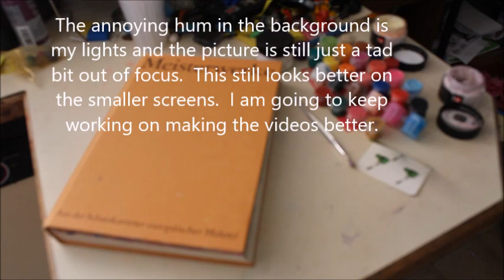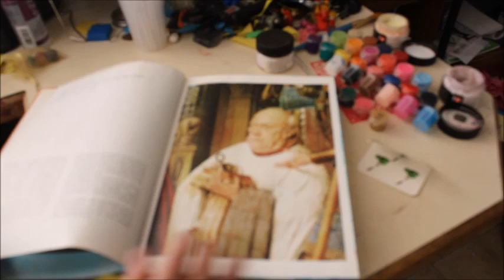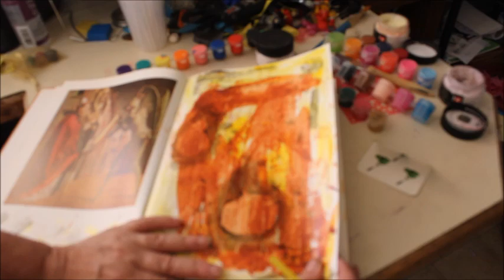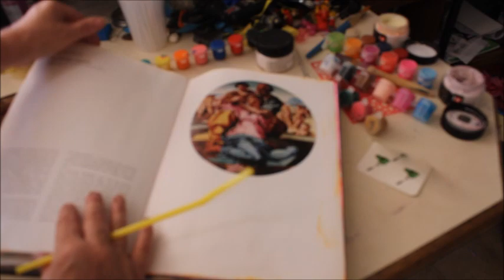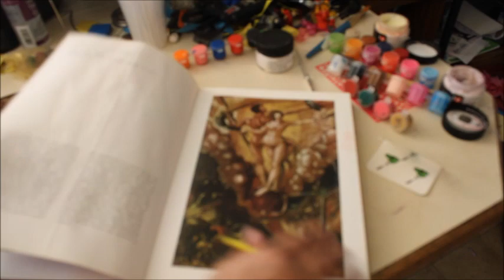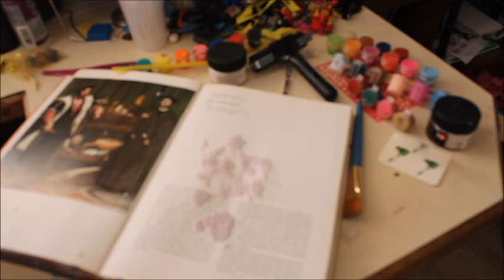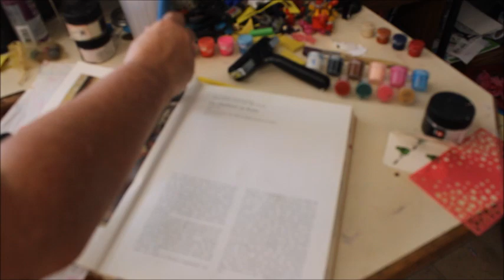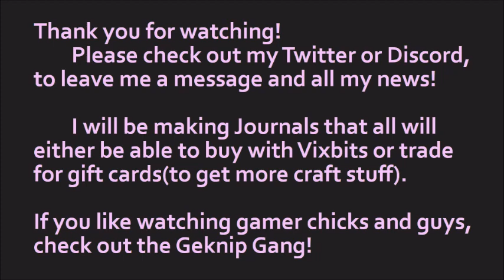Paper Trail: Paintbook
She makes lots of crafts, DIY and her own design. Check her out.
I love this idea as you can create paper for your jounals.  Or do it for your own art journals.  I enjoy this and I try to paint in as offen as I can.  If you do it, share it with me. Peace all.
This will be a series of me making paper and pages for my journals and journal covers. Sometimes it will work out and sometimes it may not but I will always show the process.  If you like what I do and want to know more, ask me.
Welcome to my Artsy, Crafty channel where I do DIY badly, make journals and other crafts and share some family game play.
The channel features Just Good Enough Crafting which includes Paper Trail, Madness Crafting and Journal Journyes.  Down the road, I will be adding Alchemy 101(cooking videos) as well as Wyld Rhyme Tyme Animations.

  The channel itself isn't for kids even though it may have videos with kids in it.    Those videos will be in the Shardvixen Magificent Playlist  and will be for families to watch and will star Bobby_Joe DA_Wizxard, Boo Boy AKA DemonKatt, Sheshma and me, Shardvixen.  Videos and live streams will features game play, crafting and cooking as well as in the future puppets and other fun stuff we think of sharing. We are always thinking of things to share with you all.  Down the road we want to add a family vlog as well(once we get a good camera for going out and about.) as each of the kids doing their own thing.  Thanks for coming by.

It is never required to enjoy my channels and hang out with us all in chat.

If you like gaming; check out the Geknip Gang on Youtube, Mixer, Twitch and Facebook as well as their Discord channel.